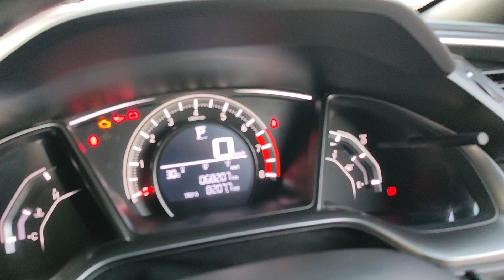CiviC Turbo Hatchback 2017 ' AD1_ Full Sporty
Bismillah JuaL

🔜Civic Turbo Hatchback
🔜 Th 2017 [ Asli AD tangan pertama
🔜 Full Fresh Perfect Unit
🔜 Servis Record Honda
🔜 Dokumen komplit
🔜 Pajak Aktif on panjang

Harga : 390 JT [ Bisa Nego

More Detail
Call Center Mobilindo Solo Raya
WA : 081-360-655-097